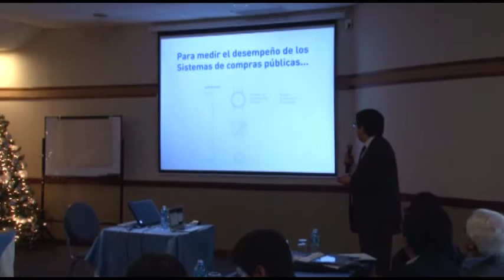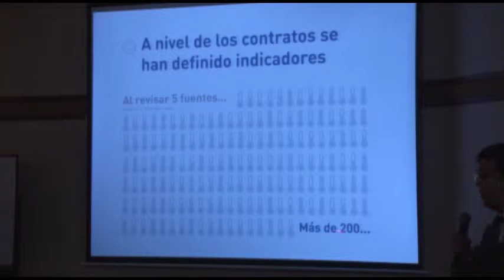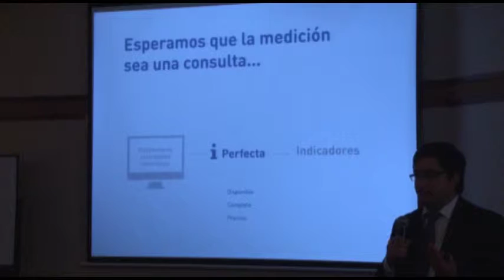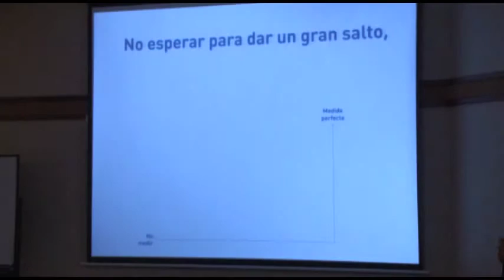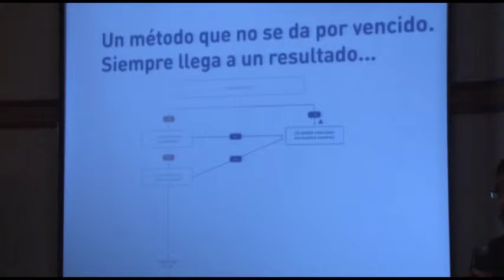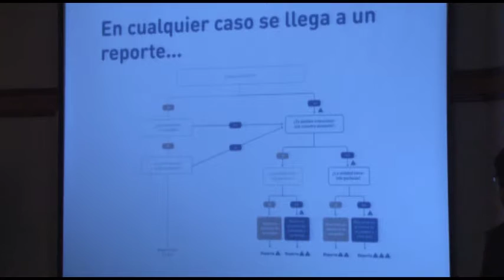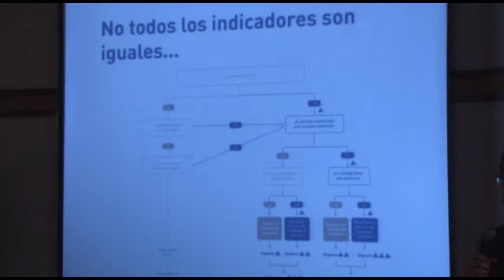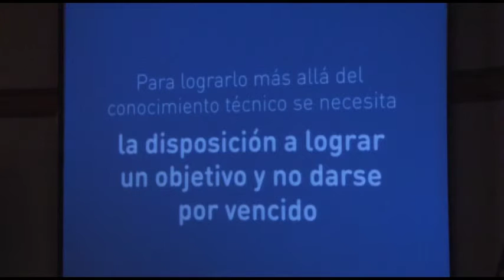Presentación de una Herramienta Metodológica para la clasificación y estimación de indicadores de Co